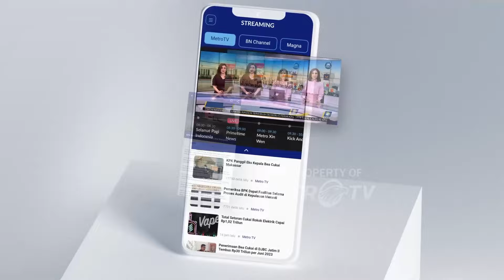Lima Ribu Orang menungsi akibat Erupsi Gunung Lewtobi Laki Laki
MetroTV, Ribuan warga masih terus mengungsi akibat erupsi Gunung Lewotobi Laki-Laki di Kabupaten Flores Timur, Nusa Tenggara Timur. Hingga kini pun ada sejumlah warga yang mulai terserang penyakit, dan lebih dari seribu jiwa yang saat ini menderita ispa. Untuk Informasi selengkapnya kita telah tergabung dengan Fransiskus Geradus Molo, dari Flores Timur, NTT.